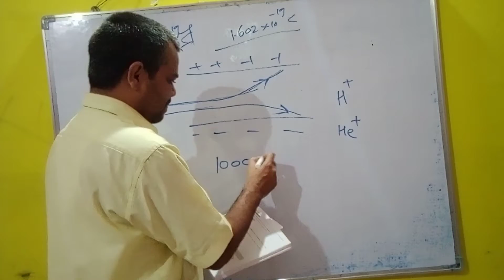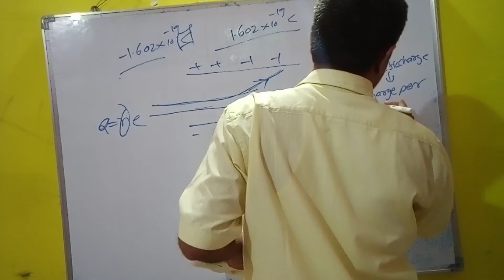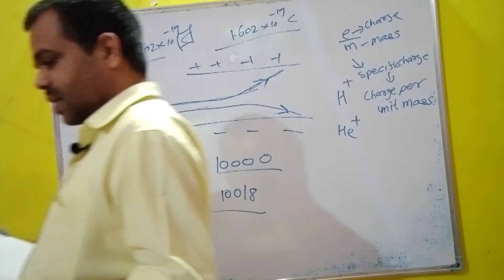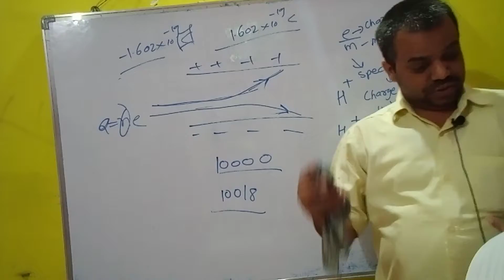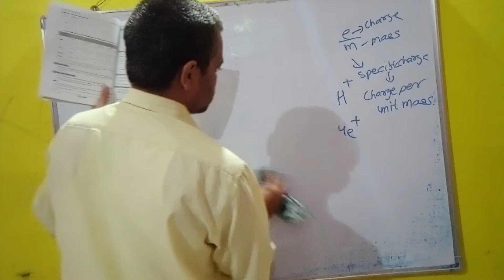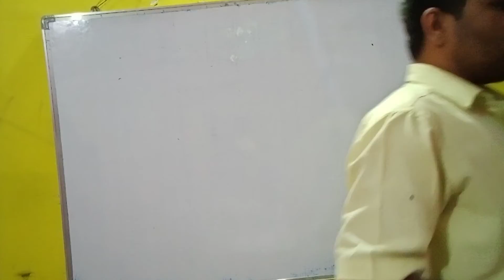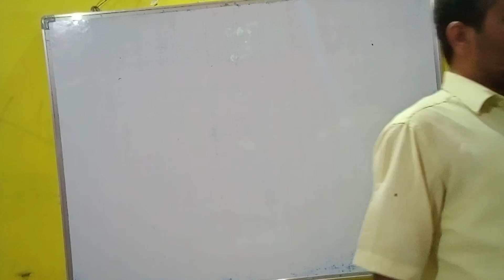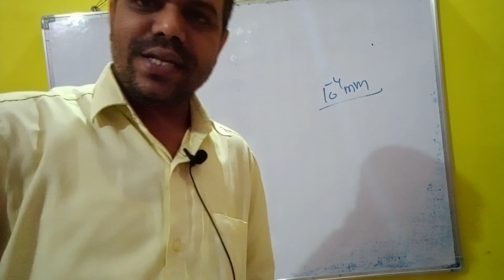class 8th IIT FOUNDATION/chemistry/atomic structure/part4